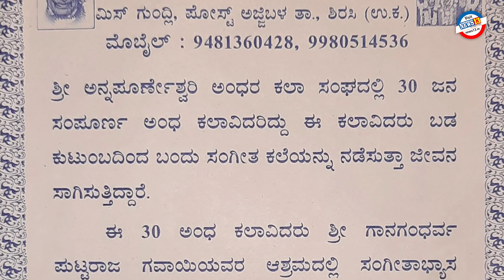ಹೀಗೊಂದು ಅಂಧ ಗೀತ ಗಾಯನ ಕಲಾ ಸಂಘ ಪ್ರೋತ್ಸಾಹದ ನಿರೀಕ್ಷೆಯಲ್ಲಿ..!